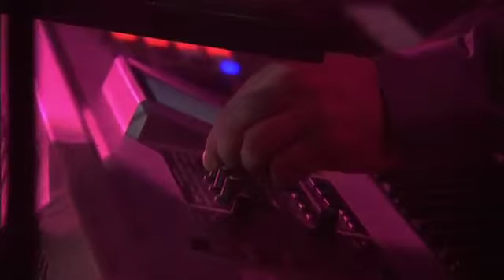Claudia Brücken & Propaganda: 'Kiss like Ether' - 'This Happened: Live at the Scala' (2012)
Kiss Like Ether

Lay yourself upon my mind
Hold this thought for awhile
And as your eyes and lips meet mine
Break down the walls of standing time

On an island of time
Two people cast adrift

Baby by the way
You've got a kiss like ether

Walk with me the silent lanes
Moving slowly in the flames
In the flow of light and deep
Feel the fingers of the wind

Another self
Another dream
In the deep heat fire

And we can pluck the wings from painted butterflies
We can fan the moonbeams from our sleeping eyes
We can speak words of the past
As if they were our own

In the flow of light in deep

Another self
Another dream